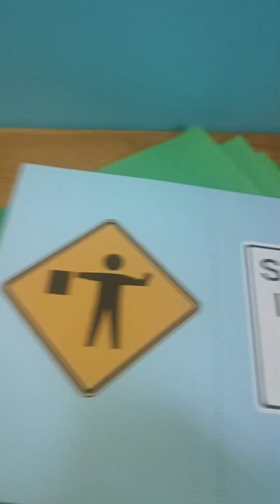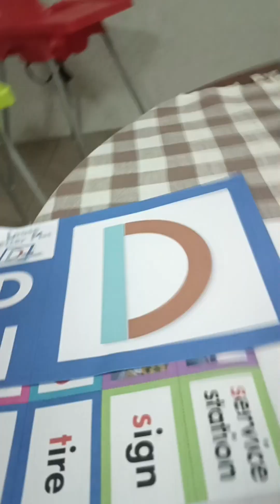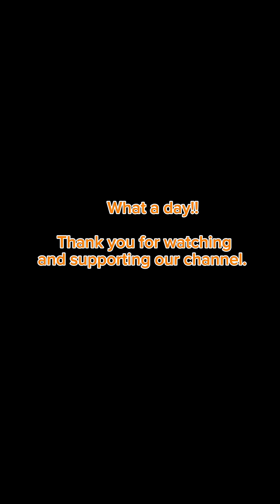@Bruneihomeschool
What a day it has been we are all tired hahahhaha homeschooling has been an amazing blessing it's very rewarding.